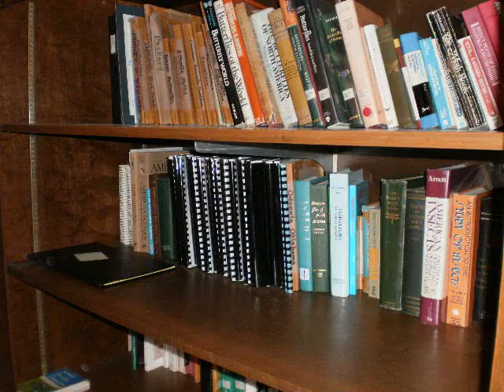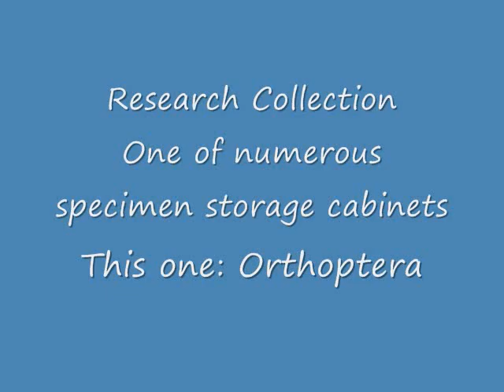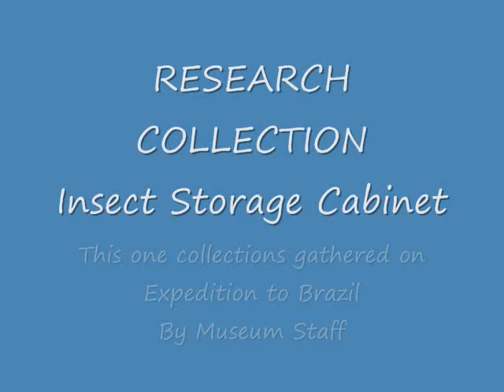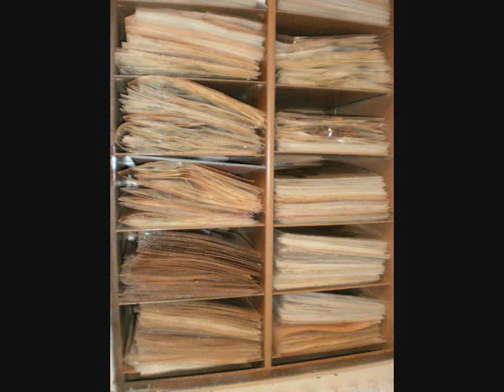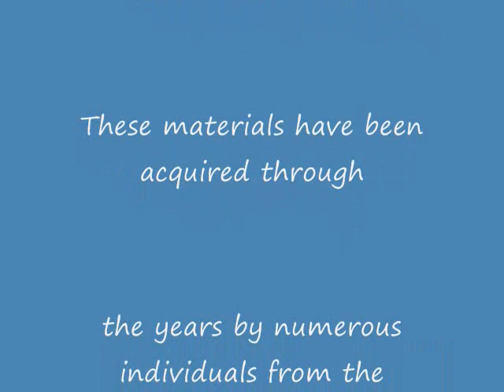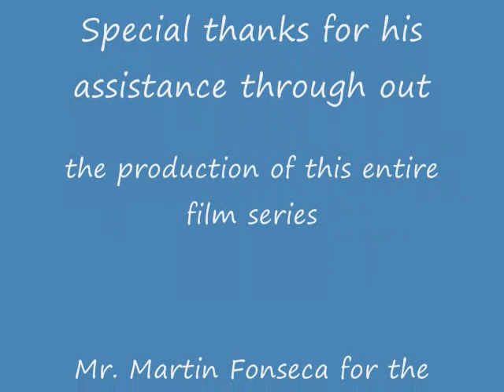ACNHM RESEARCH COLLECTIONS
Another in the Amarillo College Natural History Museum Film Series.

This one the Research Collections.

The ACNHM Research Collections draw specialists on a yearly basis from  such institutions as: Monte L. Bean Life Science Museum - Provo, Utah, Florida State Collection of Arthropods, and the Smithsonian Institution.